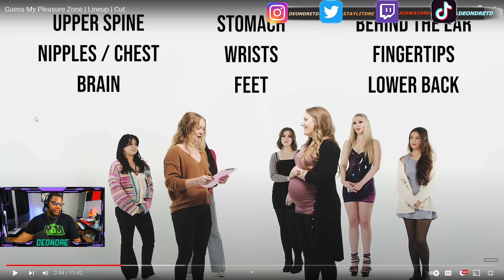Deondre Reacts to Guess My Pleasure Zone